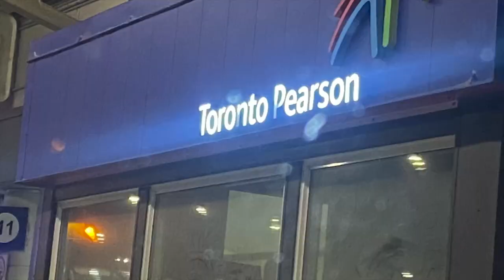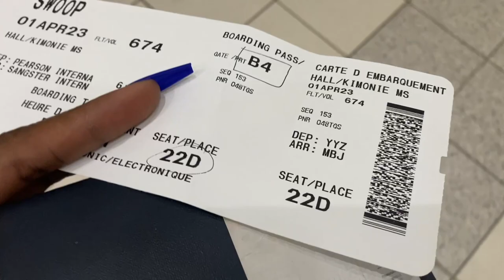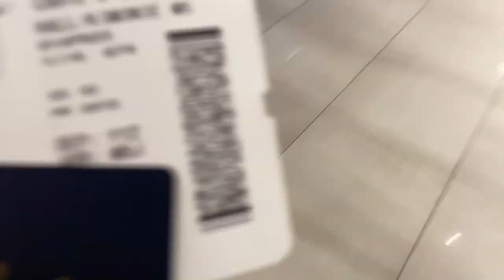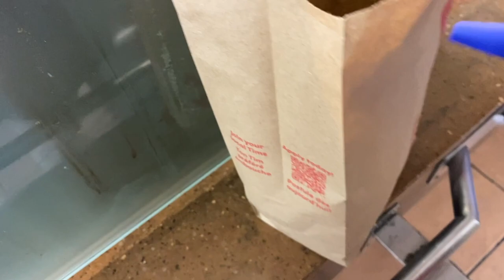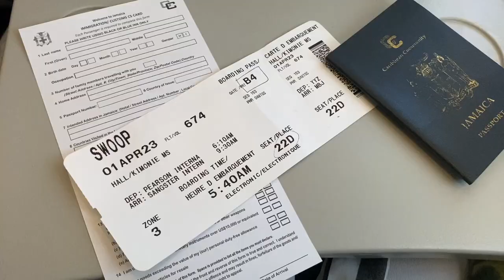We ALMOST Missed Our Flight 😅|| Travel With Us: Canada to Jamaica ✈️ 🇨🇦 🇯🇲 || Hall In This Together💜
Hey lovelies!!
For today's video I am taking you along with my sister, niece and myself as we travel from Canada to Jamaica.

It was a super early flight and a very long day leading up and following but I am happy I am able to share the experience with you guys!

📍TIME STAMPS
00:00 Intro
1:44 Traveling to My Sister
2:04 Combing my Hair
2:20 Getting Ready Update
2:41 Meet My Family
3:03 Going To The Airport
4:20 Checking In at Pearson Int'l In Toronto
6:27 Going Through Airport Security
7:20 Buying Food Before Flight
9:02 Boarding
9:40 In Flight
11:44 Landing in Jamaica
12:54 Immigration & Customs
13:37 Baggage Claim
14:12 Family Picked Us Up
15:00 At a Beach in Montego Bay
15:25 Outro

Until next time... STAY GOLDEN!!!